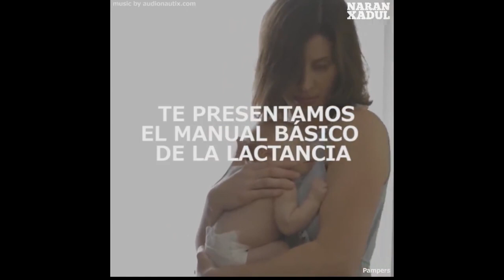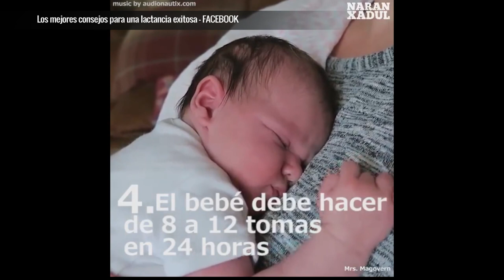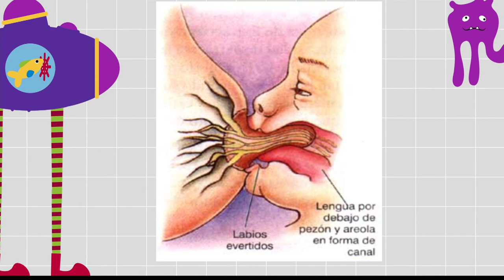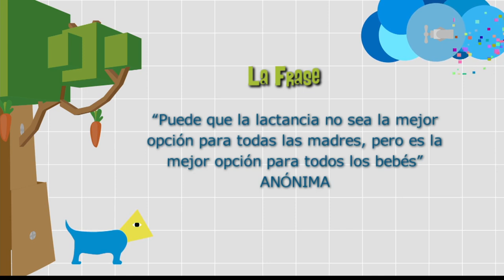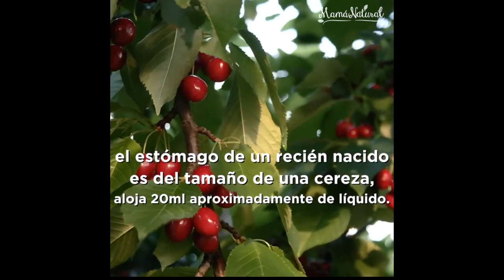Técnicas de lactancia [Paso A Paso TV] Telemedellín